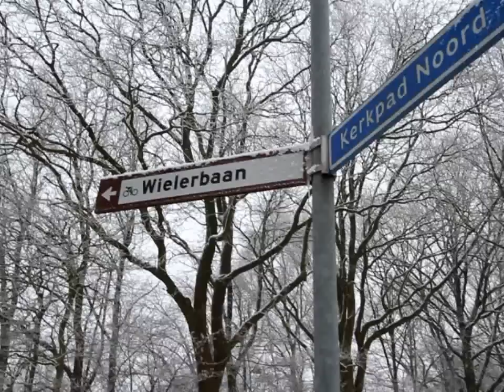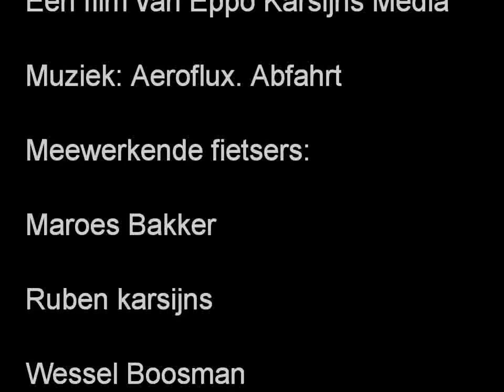Training Stormvogels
Trainen in winterse omstandigheden: lekker bij de kachel!